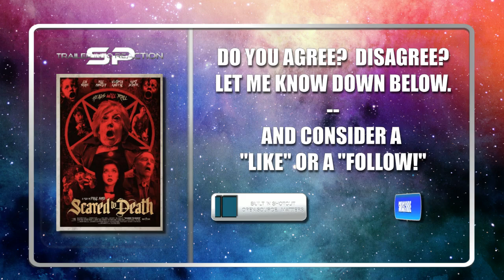Trailer Into REaction: Scared To Death (2024) | Official Trailer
Lin Shaye is a national treasure.  She's by my reckoning the only reason anyone should care at all about James Wan's 'Insidious' movies and she somehow has the mysterious ability to raise the watchability of virtually everything she appears in.

Now that's not to say that everything she appears in works, but it is to say that movies are just a little bit better for her being cast.

This time around she appears to be playing the role of a producer who's working on a movie that takes place in a orphanage were a whole bunch of children died under very mysterious circumstances.